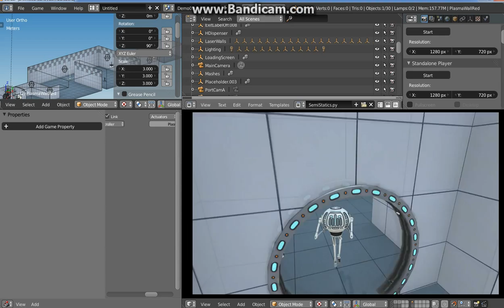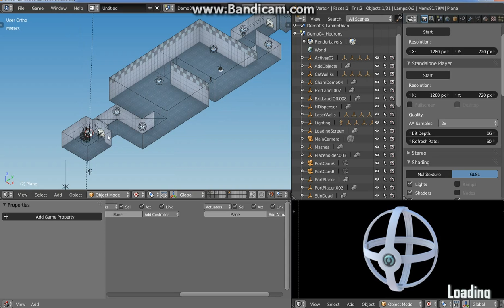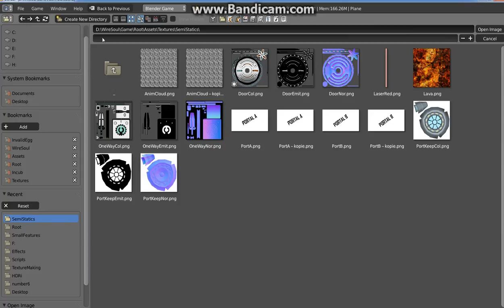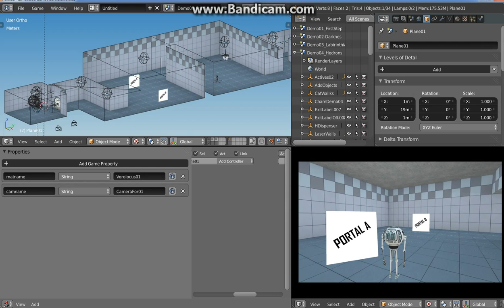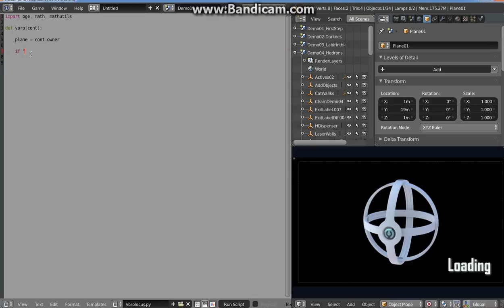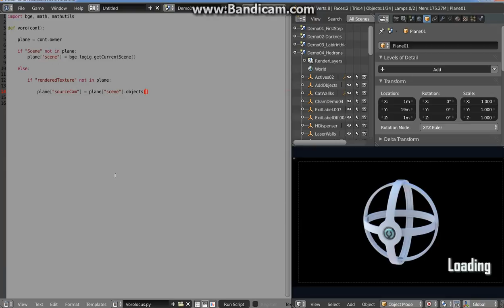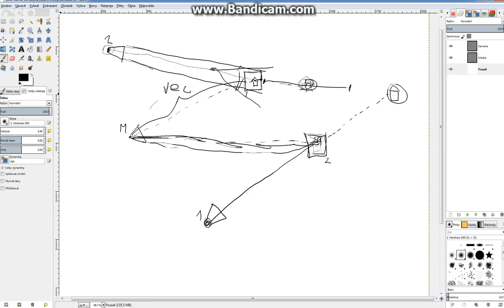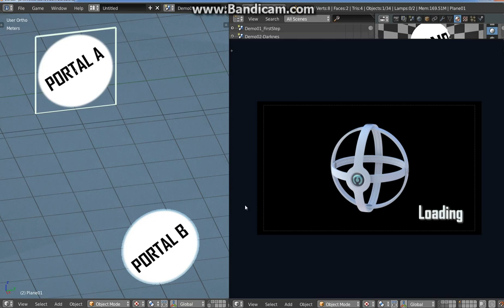WireSoul tutorial - 01 - [Vorolocus/Portal - part1]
My very first tutorial, so be patient. It's about "portals" in Blender game engine. It's long, slow and boring, but the info is there.